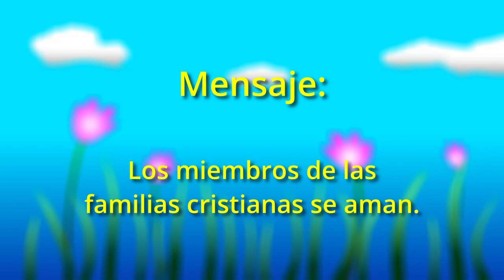EL BEBÉ ESPECIAL DE SARA - Infantes - Lección 13 - 1er Trimestre - Año A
Los miembros de las familias cristianas se aman.